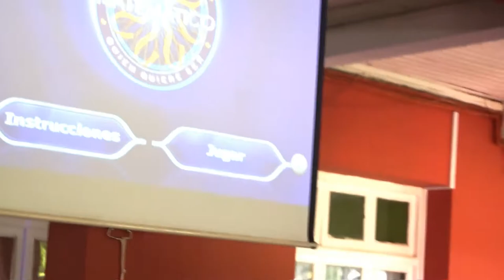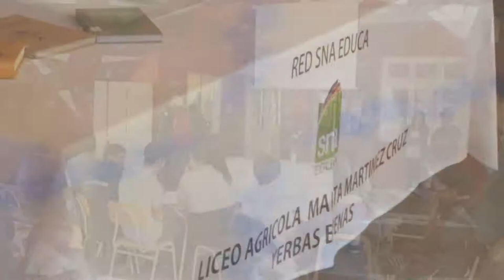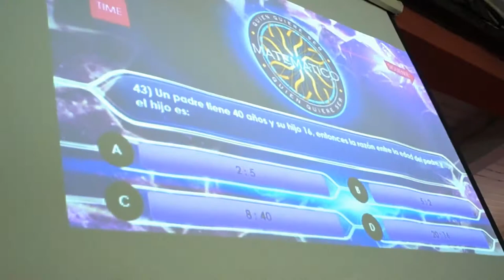Olimpiadas de matemática en liceo Marta Martínez Crúz